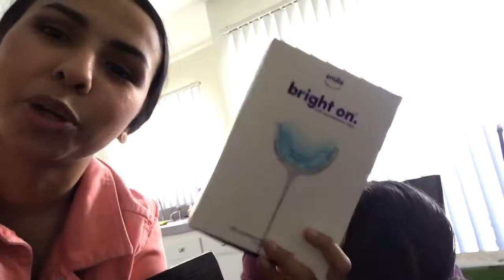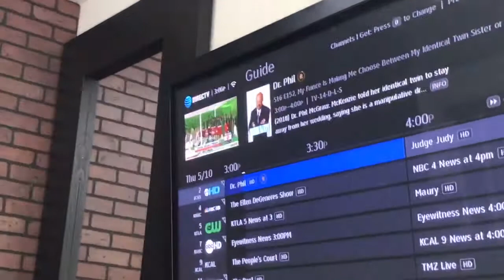BABY GETS THROWN IN WATER FOUNTAIN?!?!? | Angela B. Moore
Angela B. Moore